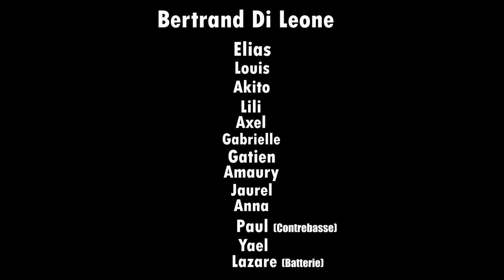CRR Call me blues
Vous écoutez une contribution du Conservatoire à Rayonnement Régional de Dijon dans le cadre du défi des conservatoires.

Call me blues par la Classe de saxophones du conservatoire de Dijon

Pour la fête de la musique, le Conservatoire à Rayonnement Régional de Dijon a relevé le défi des conservatoires, avec près de 50 contributions ! Cette opération qui associe les enseignants et les élèves des conservatoires de Dijon, Chenôve et Longvic est à suivre dès 10 h sur le site du Cèdre et son compte facebook le 21 Juin.
Profitez de cette initiative numérique, participative, créative et citoyenne grâce aux différentes playlist musicales et passez une très bonne fête de la musique !